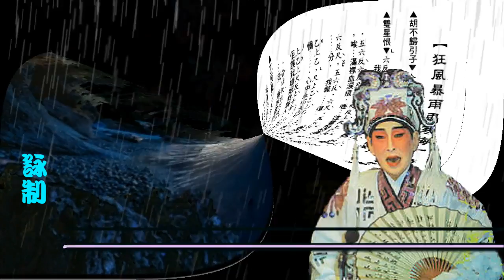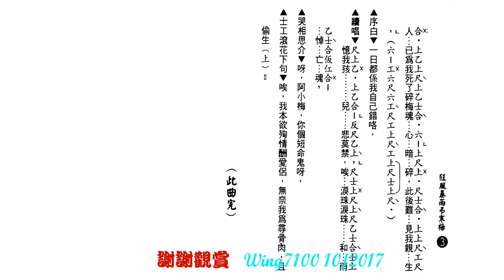狂風暴雨弔寒梅_新馬師曾獨唱_附珍藏工尺譜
旨在弘傳粵藝文化。如欲索譜，訂閱後留下郵箱。
(記得按一下旁邊的通知鐘)。

如欲印譜，”高清"(HD720+) 播放。待畫面清晰後，用鍵盤右上之 "Print Screen - Prt Scr"  (打印螢幕)，或 Microsoft 的 "Snipping Tool" 取出成圖像，放進 MS Paint (畫圖) 或任何 photo-editing program 修整，加插於WORD或轉做pdf等便可。(手機同上).